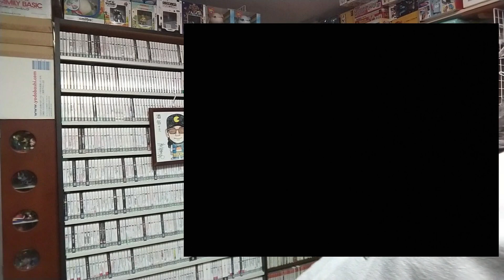【２回目】ゲームコレクターの酒缶は、チームプレイの大切さを理解し、挫折を乗りこえ、プロのサッカー選手として成長することができるのか!?【ゴールFH】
アニメ原作ゲームに挑戦したらどうなる？

○note
ゲームコレクター・酒缶｜note

○使用楽曲
2時間遅刻した日 - 8bit